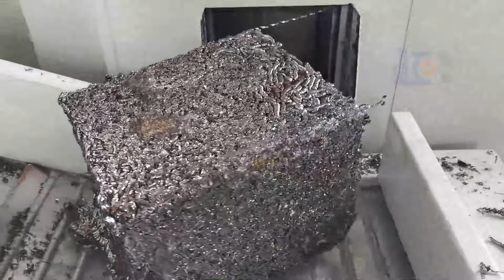Metal scrap Briquetting machine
Feeding with conveyor or pipeline or others way